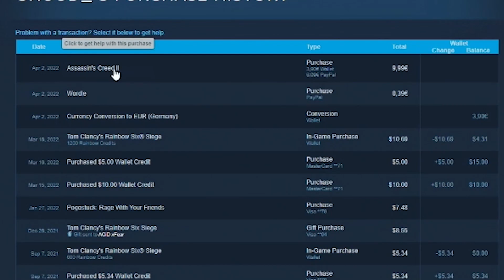Rainbow Six Siege Moments That Are Cursed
SPECS:
RYZEN 9 3950X
2080 SUPER
32 GB OF RAM
G Pro Ultra light
G pro keyboard
Sony A6100